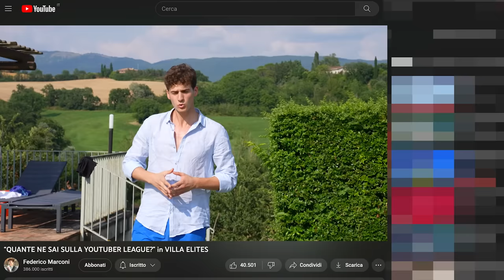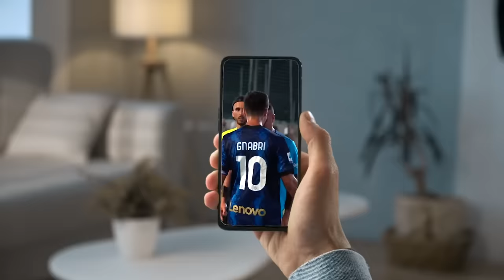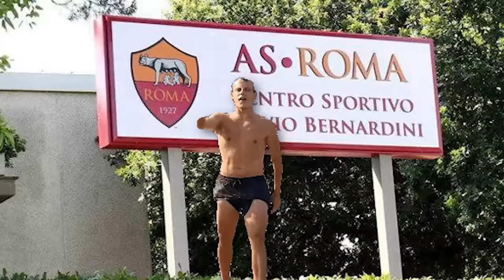"QUANTE NE SAI SULLA YOUTUBER LEAGUE?" in VILLA ELITES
Dopo una stagione di Youtuber League testiamo la preparazione degli @Elitesyt e di Lasagna.

🙋‍♂️ Federico, 23
📍 Roma